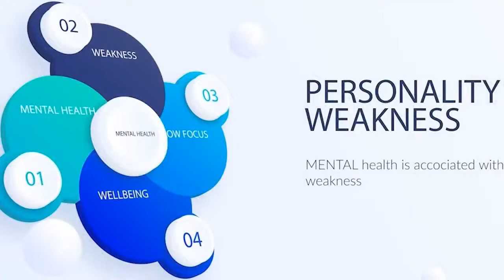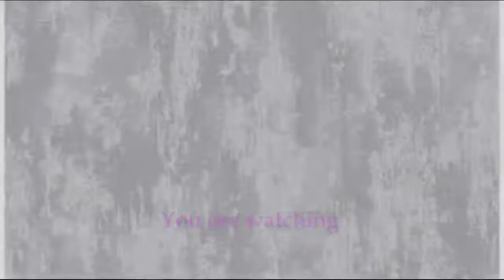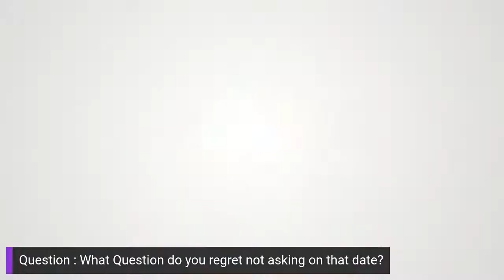QUESTIONS I SHOULD HAVE ASKED || Girlstalk EP10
Ladies! Are there questions you wish you should have asked before you gave him your blood pumping organ?
Watch all our shows from ArtinHeart on